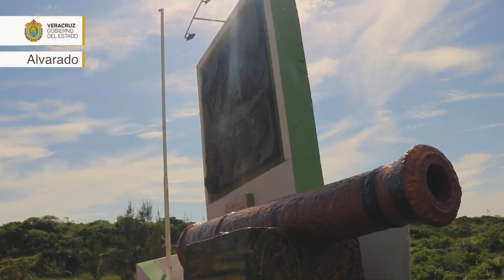Orgullo Veracruzano - Alvarado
Un recorrido por el Municipio de Alvarado con Fellely Sánchez.